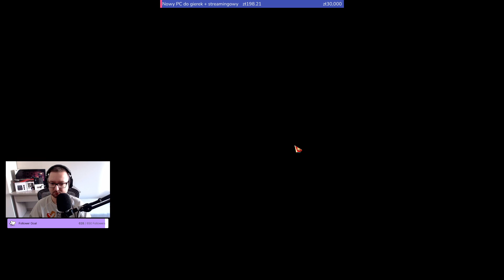Let's Play Lost Ark - Epizod 20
No i mamy head start LOST ARK!
Czas zakasać rękawy i pocisnąć 😎